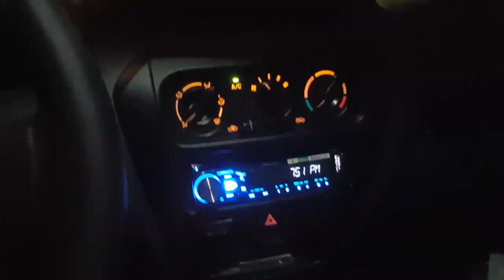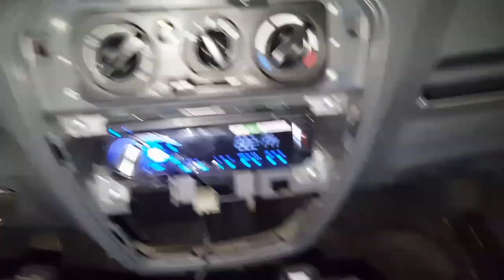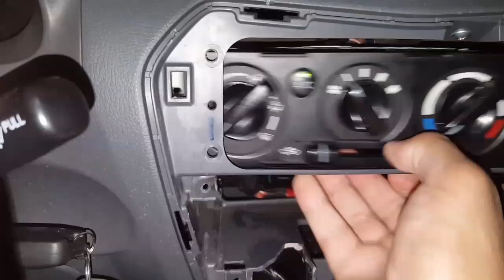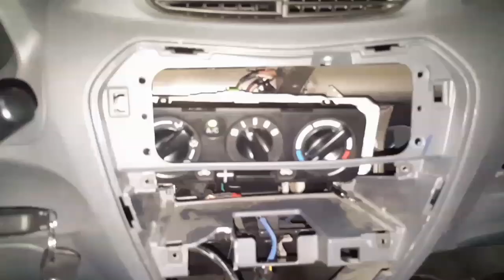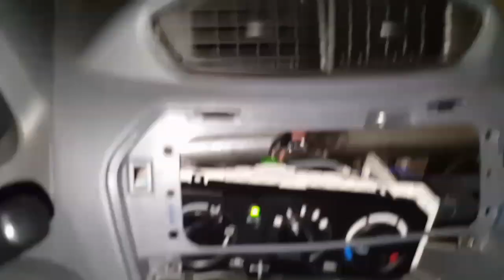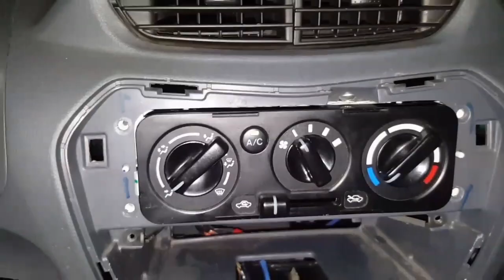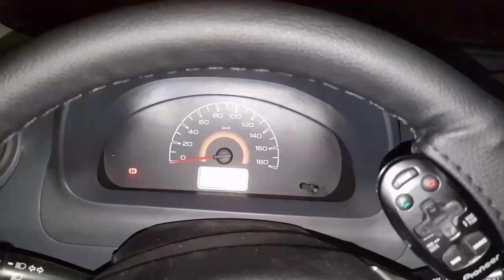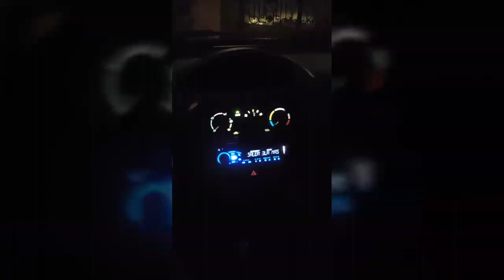Car AC control unit & dome lights change to LED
After installing the car stereo and charger socket, the console color was not matching, so I decided to change the AC control unit & dome lights to LED

The installation done on suzuki alto 800 2015